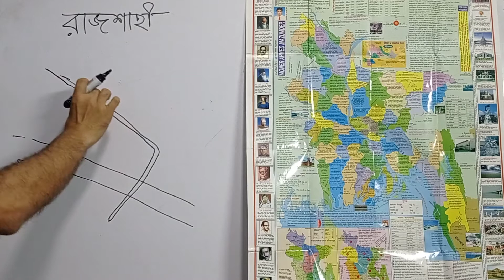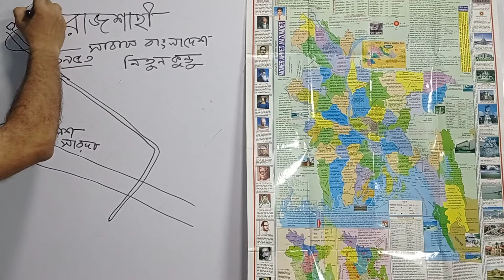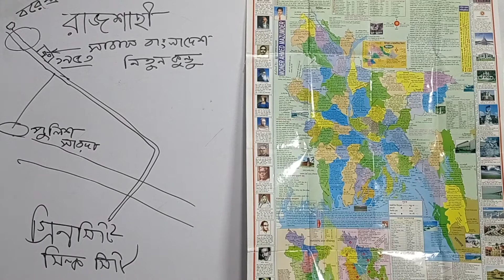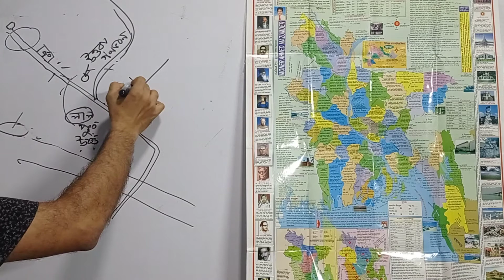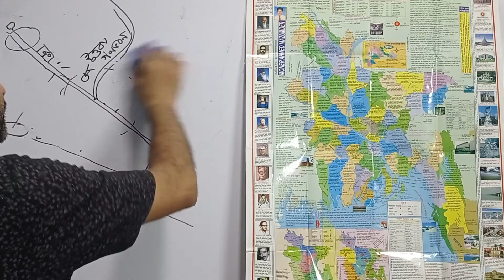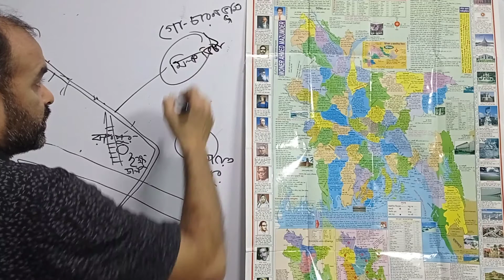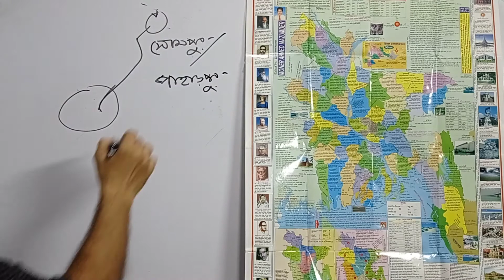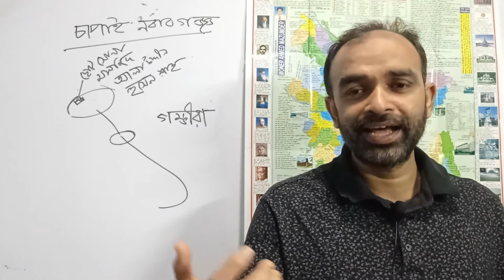রাজশাহী বিভাগের সকল জেলার তথ্য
বিসিএস, প্রাইমারি শিক্ষক নিয়োগ প্রস্তুতির সাধারণ জ্ঞান: বাংলাদেশ বিষয়াবলি।